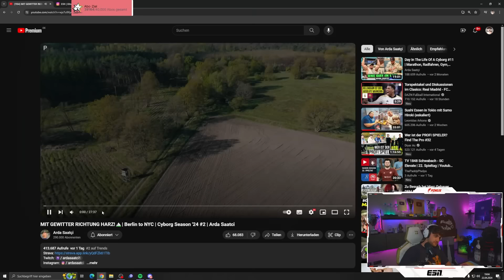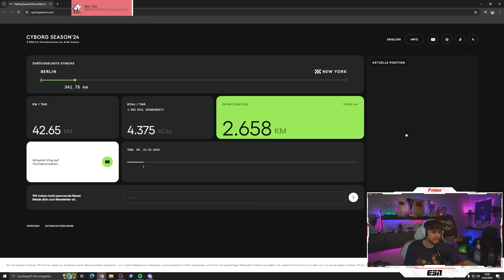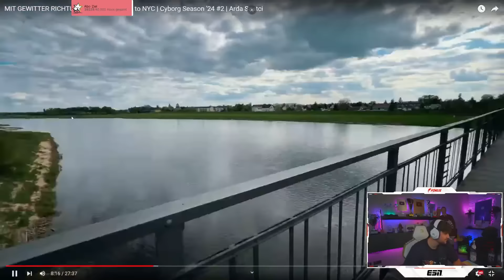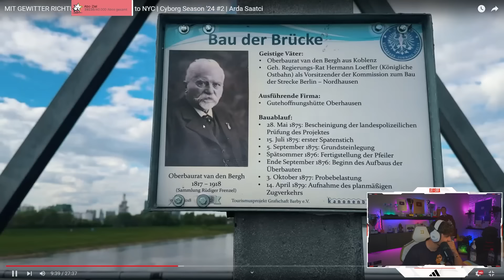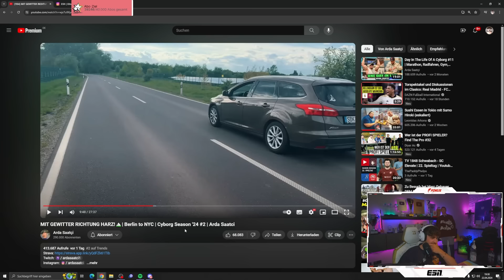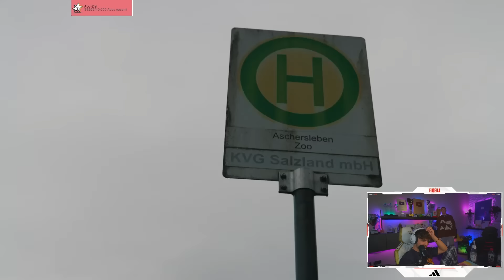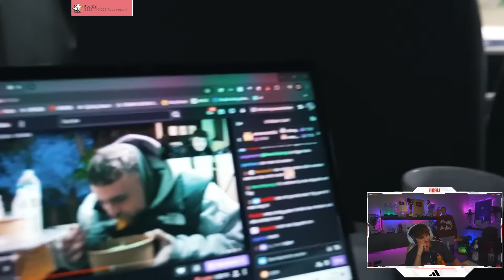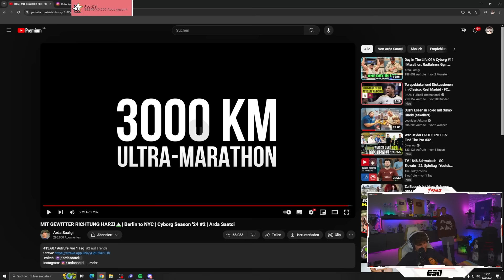ARDA IST NICHT MEHR NORMAL..😱👏🏼 ELI reagiert auf EPISODE 2 - LAUFEN von BERLIN nach NEW YORK🔥